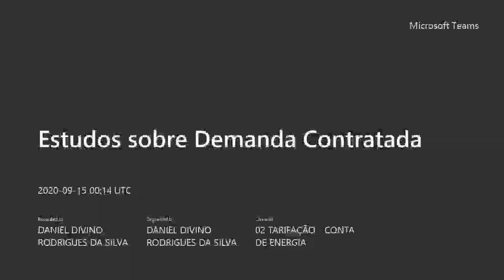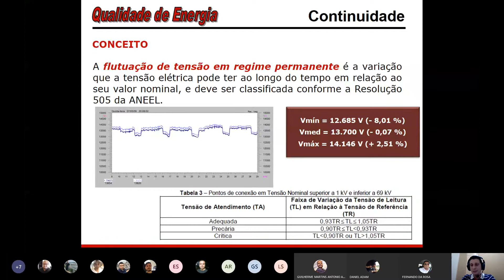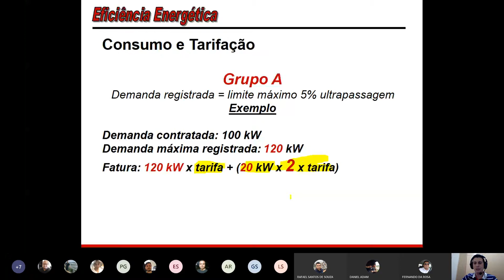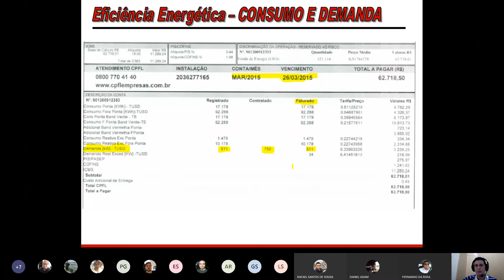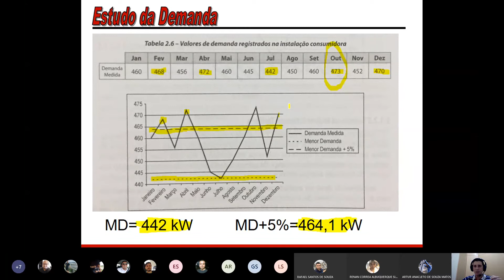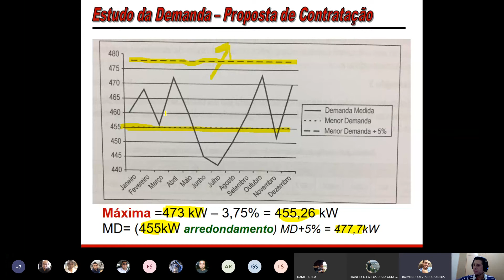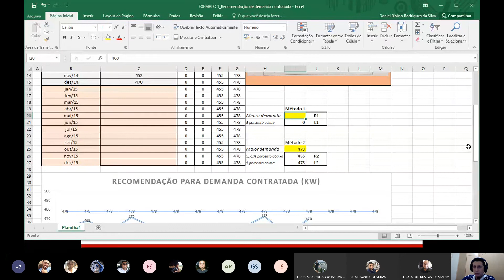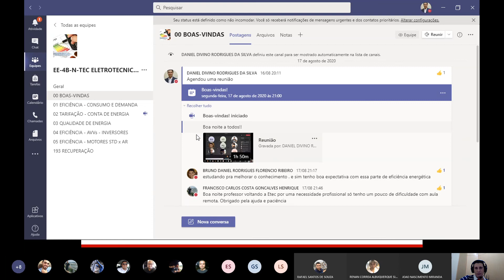EE - Eficiência Energética - 2020-09-14 - AULA 04 - ETEC AF - Tarifação Conta de Energia